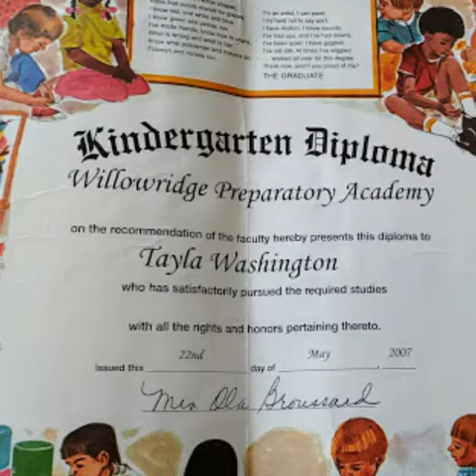Graduation video 05252019